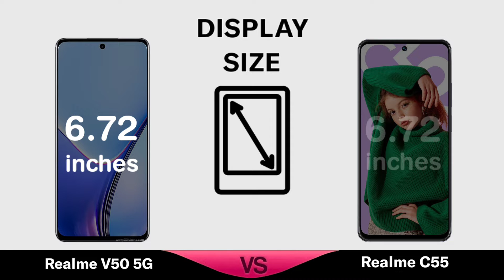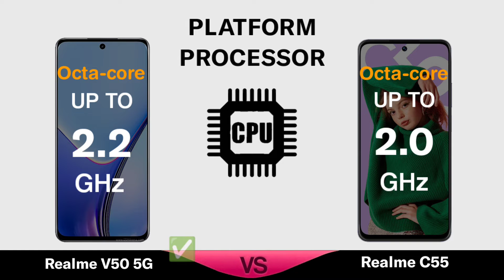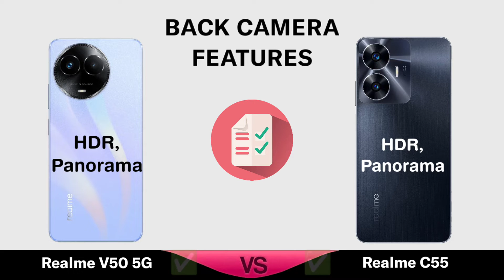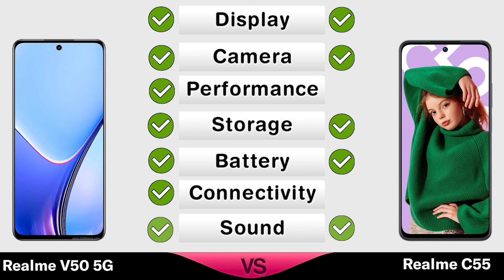Realme V50 5G Vs Realme C55 || Price || Specs Comparison